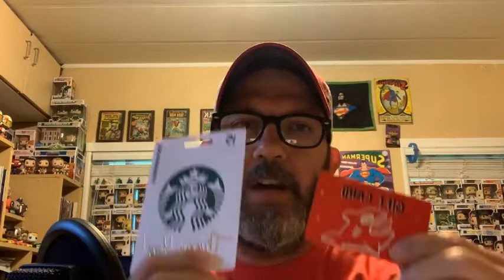A Dash of Life: Mark Damon Brooks Episode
Mark and I talk about his novel False Idols.  Join us as we discuss his wonderful characters and who he is inspired by. Sneak peek at his new novel Somnium.